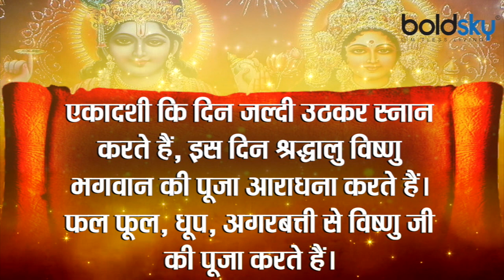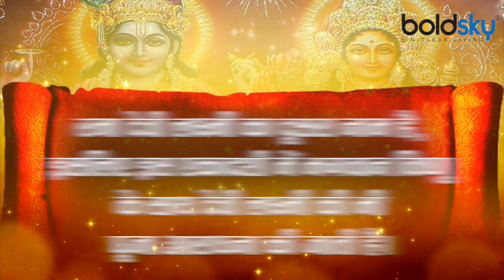रमा एकादशी 2019 : पूजन का शुभ मुहुर्त, पूजा विधि | Puja Vidhi, Shubh Muhurat | Boldsky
Ekadashi fasting holds an important place in Hinduism. Every year there are 24 Ekadashis. When Adhikamas or Malamas comes, then their number increases to 26. The name of Ekadashi of Kartik Krishna Paksha is Rama. It is about to destroy big sins

हिंदू धर्म में एकादशी का व्रत महत्वपूर्ण स्थान रखता है। प्रत्येक वर्ष चौबीस एकादशियाँ होती हैं। जब अधिकमास या मलमास आता है तब इनकी संख्या बढ़कर 26 हो जाती है। कार्तिक कृष्ण पक्ष की एकादशी का नाम रमा है। यह बड़े-बड़े पापों का नाश करने वाली है.